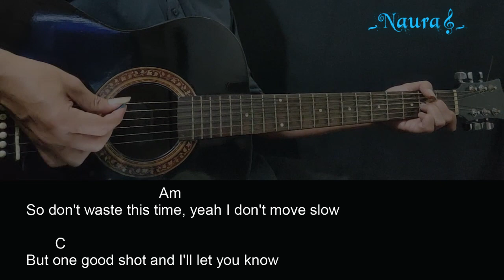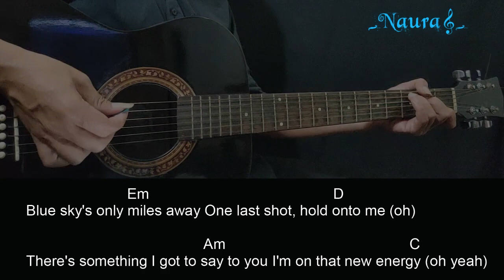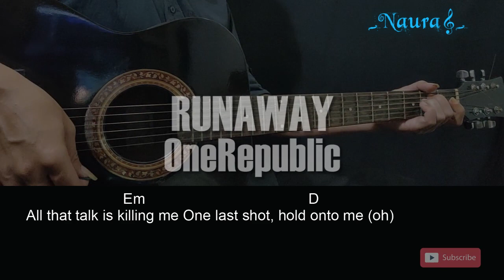OneRepublic - RUNAWAY Guitar Chords Lyrics